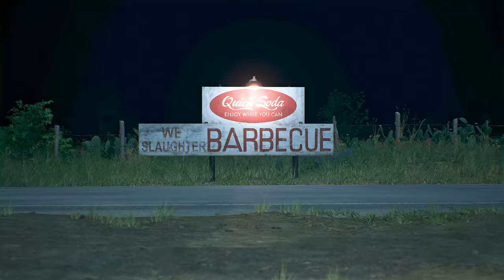The Texas Chainsaw Massacre Game All Trailers 4K HDR 60FPS 2160p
Timestamps
00:00 - 01:46 Launch Trailer
01:46 - 03:06 Unrated Gameplay Trailer
03:06 - 03:56 Exclusive Trailer

*Title: Unleash Terror in 4K HDR with The Texas Chain Saw Massacre Game!*

*Introduction:*
Hey horror gaming enthusiasts! Get ready to experience fear like never before as we dive into the chilling world of *The Texas Chain Saw Massacre* game, now available in stunning 4K HDR. Brace yourselves for a heart-pounding journey into the iconic horror universe that has terrified audiences for decades. In this video, we'll explore the spine-tingling features, gameplay mechanics, and the immersive visual experience that this game has to offer. So, grab your courage and let's get started!

*Game Overview:*
Developed with meticulous attention to detail, The Texas Chain Saw Massacre game reimagines the nightmare-inducing events from the classic horror film. Immerse yourself in a sinister environment where every creaking floorboard and rustling leaf echoes with impending doom. The game offers an unsettling blend of survival horror and stealth elements, ensuring that you're constantly on edge as you navigate the terrifying world.

*4K HDR Visuals:*
Prepare to be blown away by the power of 4K High Dynamic Range (HDR) visuals. Witness a level of realism that transcends mere pixels, with lifelike textures, shadows, and lighting that create an atmosphere of unparalleled dread. HDR technology adds depth to the darkest corners, making you feel like you're truly trapped in the twisted nightmare of The Texas Chain Saw Massacre.

*Gripping Gameplay:*
Incorporating a mix of stealth, strategy, and survival, the gameplay guarantees an adrenaline rush like no other. As you play, you'll need to employ your wit and cunning to outsmart Leatherface and his family of maniacal killers. The game's dynamic AI ensures that every encounter is unique, keeping you guessing and on your toes throughout.

*Iconic Locations:*
Step into the infamous Sawyer family farmhouse and explore its chilling secrets room by room. Whether you're tiptoeing through dimly lit corridors or racing against time in an intense chase, the game's detailed environments make every corner a potential source of terror.

*Heart-Pounding Sound Design:*
Don't underestimate the importance of sound in heightening the horror experience. The game features a spine-chilling soundscape that immerses you in the world of terror. From the ominous hum of the chainsaw to the creaking of the floorboards, every audio cue contributes to the overall feeling of dread.

*Conclusion:*
If you're a fan of horror and gaming, The Texas Chain Saw Massacre game in 4K HDR is an experience you won't want to miss. Brace yourself for heart-stopping scares, pulse-pounding gameplay, and visuals that will haunt your nightmares. Whether you're a die-hard fan of the film or simply seeking an adrenaline rush, this game promises to deliver a horror experience that will leave you gasping for breath. So, gear up and prepare to face the terror head-on – if you dare!

Spawnicus Rex,
digital dreams,
dr.t games,
12th hour,
professor nomi gaming,